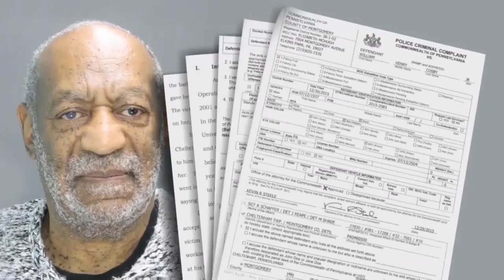Mistrial Declared In Bill Cosby Sex Assault Trial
After 50 hours of deliberation, the jury in the case remained deadlocked (1:56). WCCO Sunday Morning – June 18, 2017